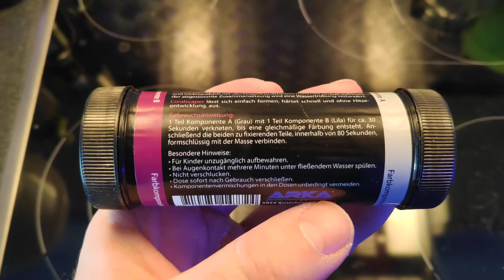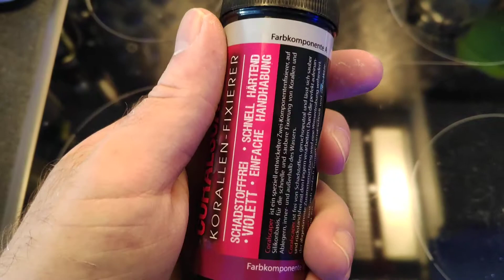Arka coral scaper Korallenkleber Mikrobe lift review